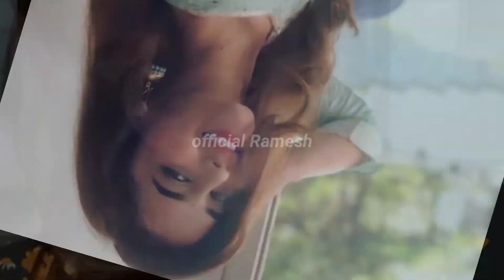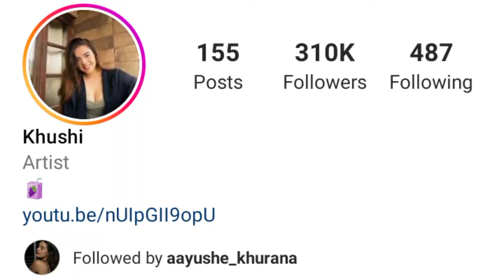Khushi Joshi | Full | Lifestyle, || Biography Carier Boyfriend Age Height Instagram Income